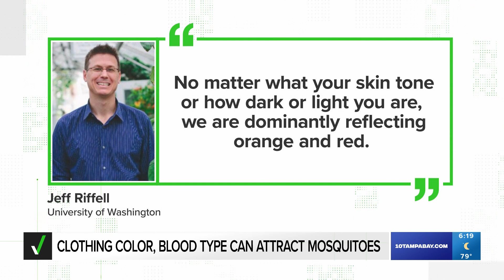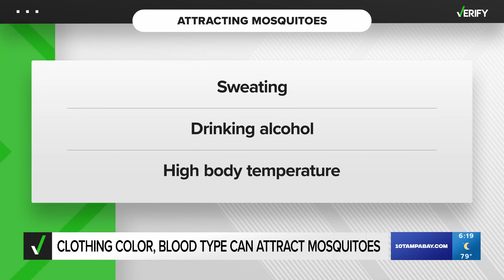Clothing color, blood type can attract mosquitoes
On top of these factors, sweating, drinking alcohol and high body temperature can also attract the insect.